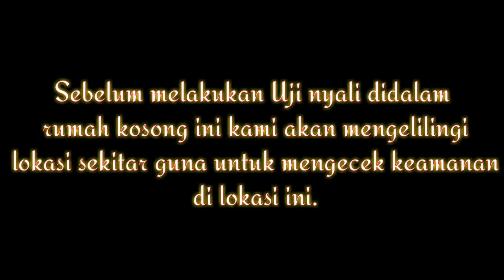UJI nyali#rumah angker👹👹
peserta yang ikut minta di buka mata batinya saat ini adalah orang yg lugu,polos tapi pemberani dan cukup peka juga.

gemblengan ilmu bisa datang dan jarak jauh, WA dulu nomer diatas bila mau datang.